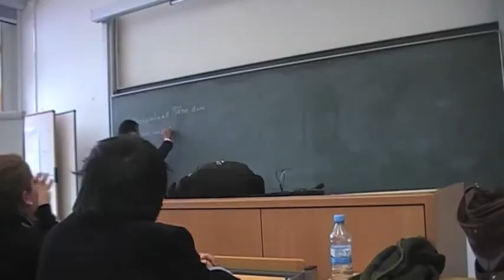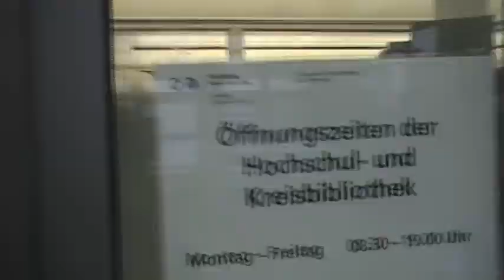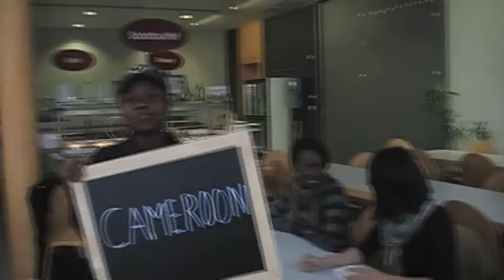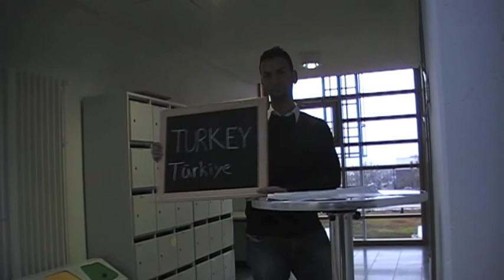B2B_2010_BRSU: Going International (Rheinbach)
This is a video project of students enrolled in the Intercutural Communication course of the  undergraduate programme in Business Administration at the University of Applied Sciences Bonn Rhine Sieg.